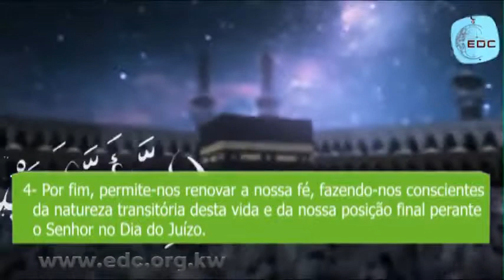Quais são os benefícios do Hajj – E Da`wah Committee